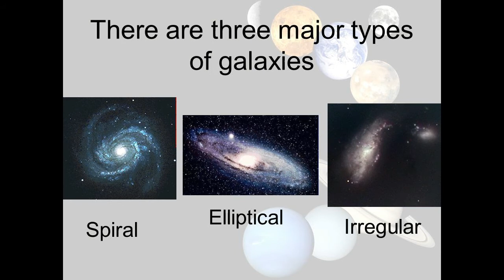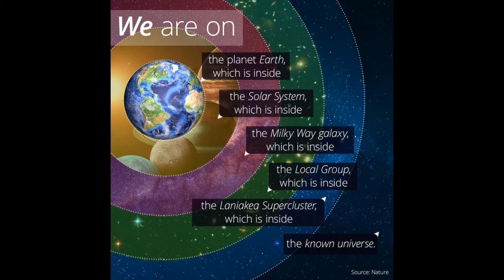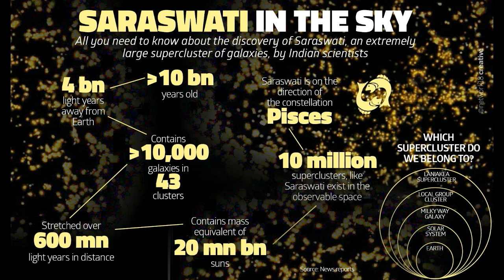Brief Explanation of Saraswati , a Supercluster of Galaxies Latest research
Hiii guys this is the first time I uploaded a video with my own voice hope you will like it and don't forget to press that big subscribe button for more such videos
recently, a group of scientists from IUCAA (Pune), IISER (Pune), NIT Jamshedpur and Newman College (Thodapuzha) announced that they have discovered a very large “supercluster” of galaxies. They have named it Saraswati. Here is a brief explainer on the discovery and its background.
A group of Indian astronomers have discovered a massive supercluster of galaxies, and have named it Saraswati.Saraswati is a supercluster of galaxies which is 600 million light years across.This makes it one of the largest superclusters to be discovered and also the furthest as this supercluster is about 4 billion light years away from us also Superclusters are clusters of clusters.
It is a big achievement for Indians astronomers and scientists for achieving discoveries like this.